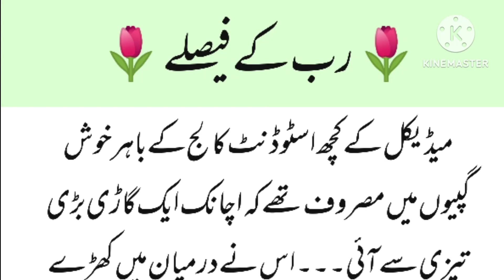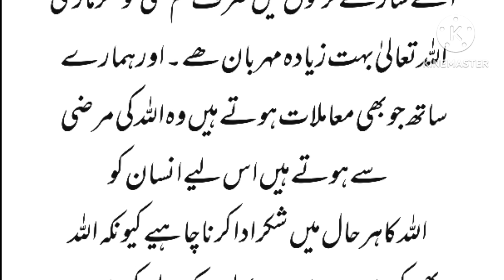رب کے فیصلے